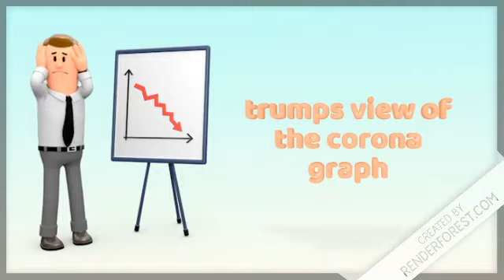glizzy.mp4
real coomer hours